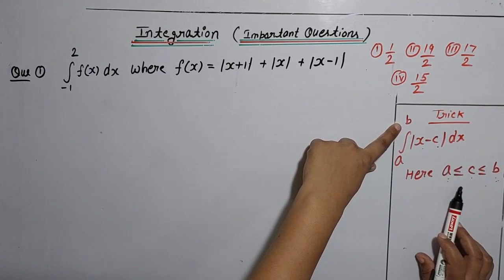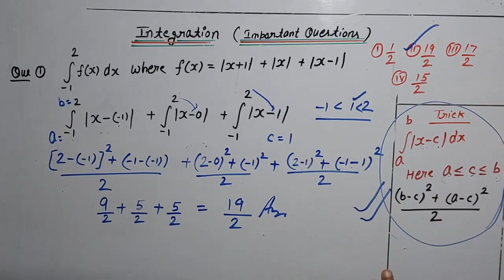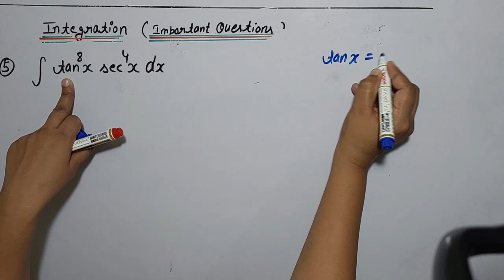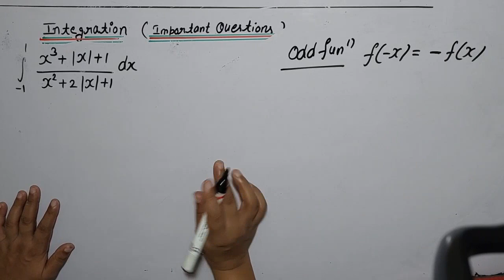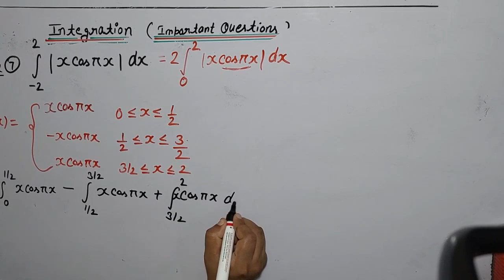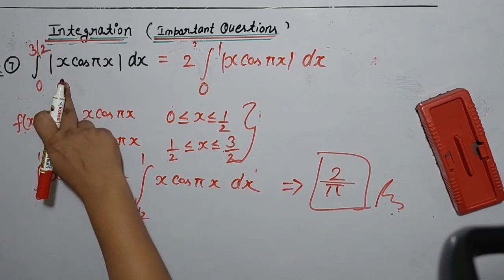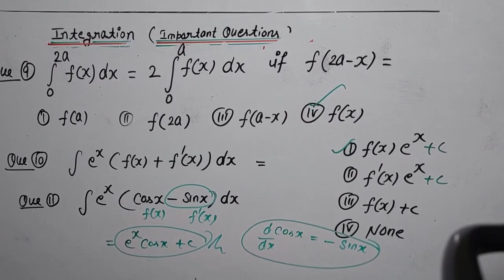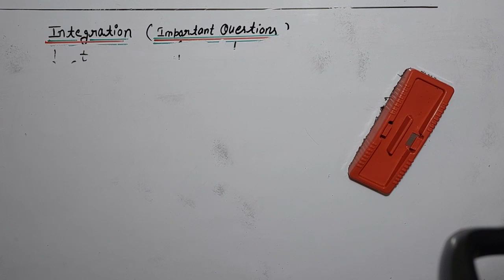integration important questions